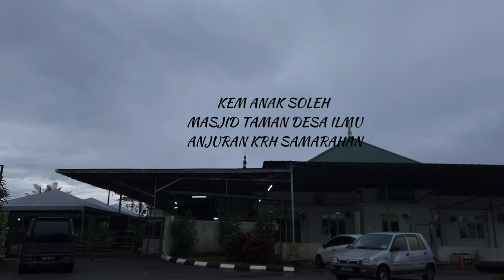KEM ANAK SOLEH 2023 - Masjid Taman Desa Ilmu (⁠◕⁠ᴗ⁠◕⁠✿⁠)